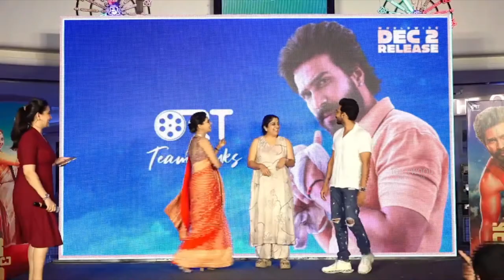Vishnu Vishal & Aishwarya Lekshmi Dance Performance at Matti Kusthi Movie Meet & Greet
Watch : Vishnu Vishal & Aishwarya Lekshmi Dance Performance at Matti Kusthi Movie  Meet & Greet